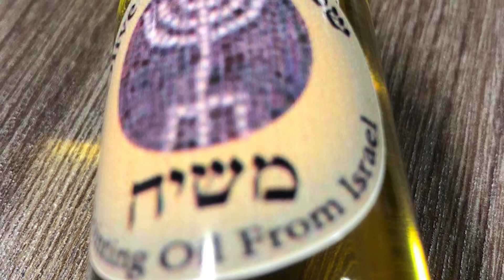Domingo de la marca